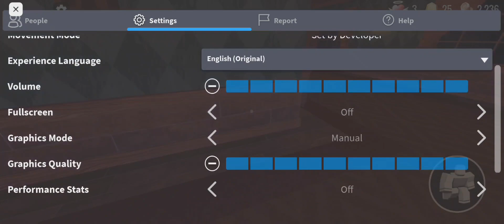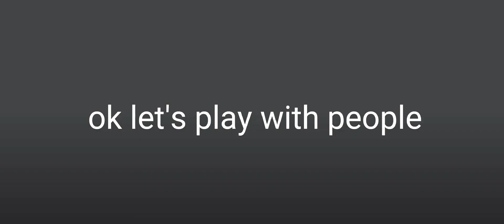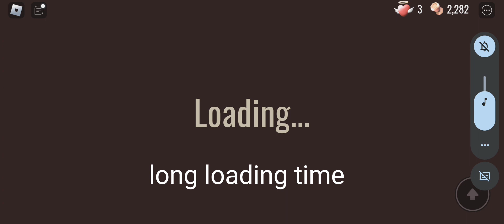new doors hotel update gameplay